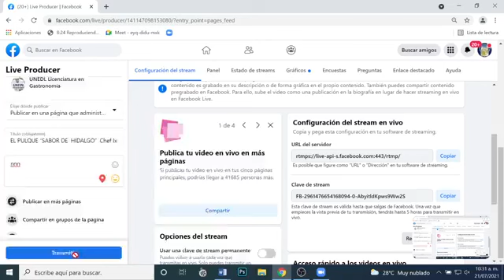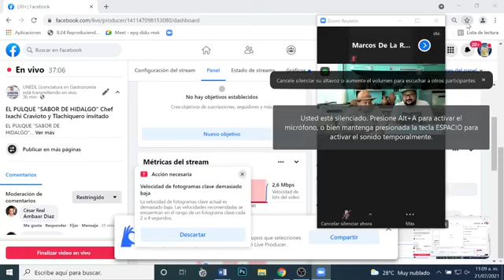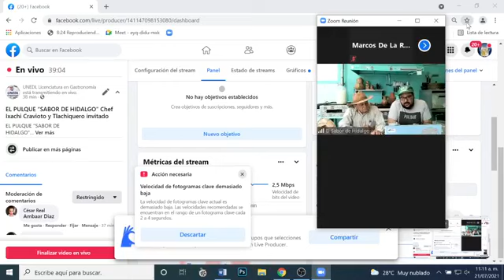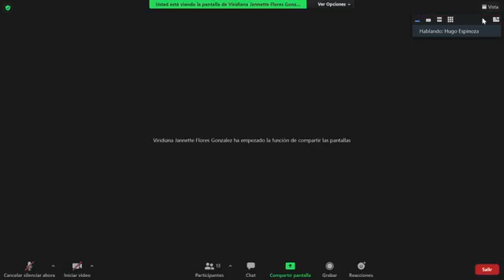Conferencia "El Pulque Sabor de Hidalgo" 21/07/2021